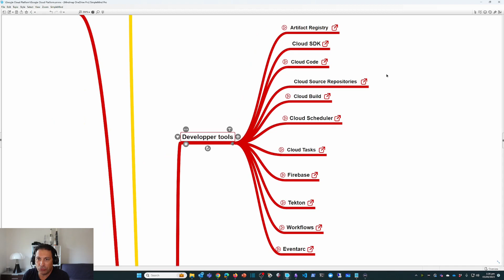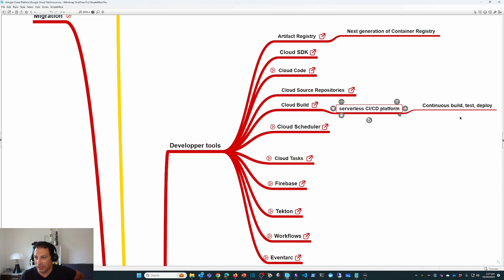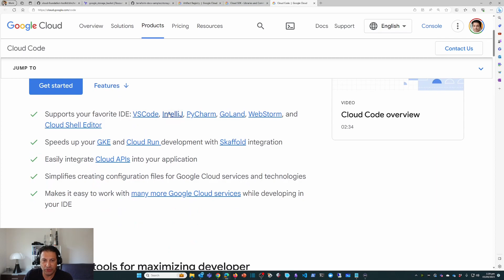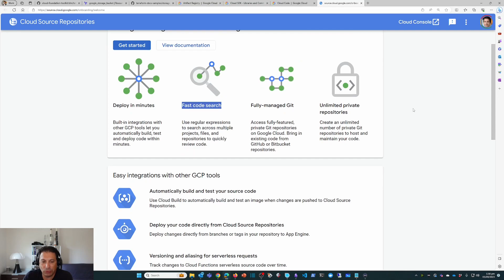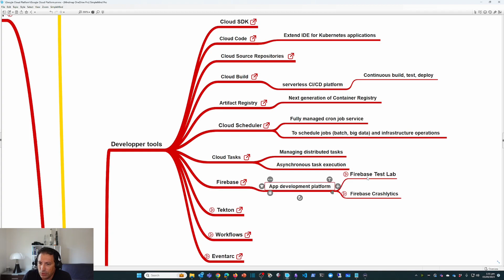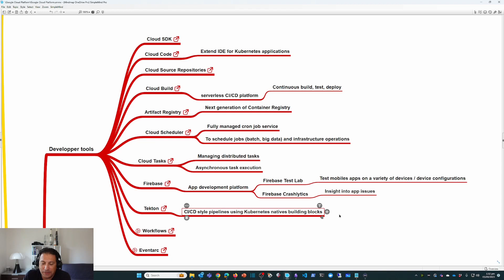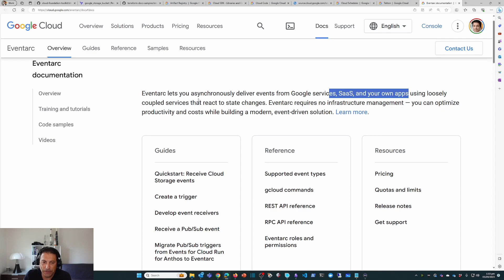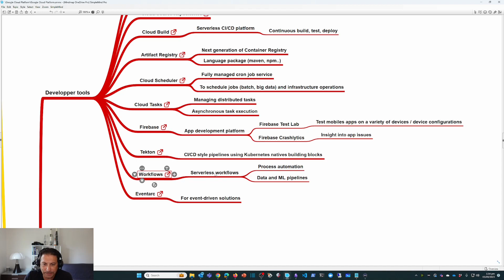Préparation à la certification Google Cloud Digital Leader - Developer services (Septembre 23)